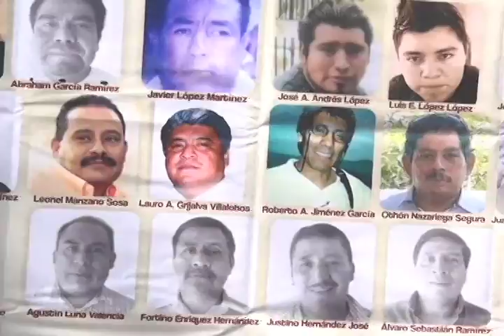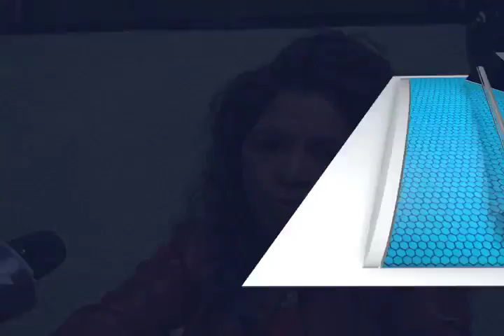PRESOS MAGISTERIO MVM TELEVISIÓN